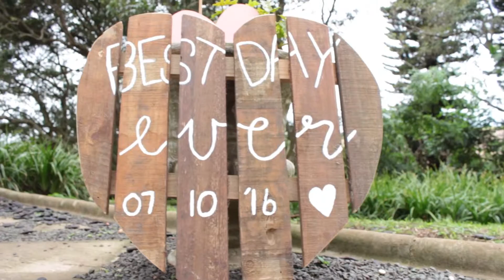Nadine and Steven's wedding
a wedding shot by myself, Jp and Dylan
edited by myself and Jp
location is the Collesheen estate